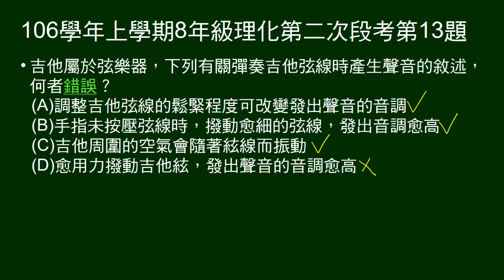106學年上8年級理化二段第13題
問有關彈奏吉他弦線時產生聲音的敘述，何者錯誤。